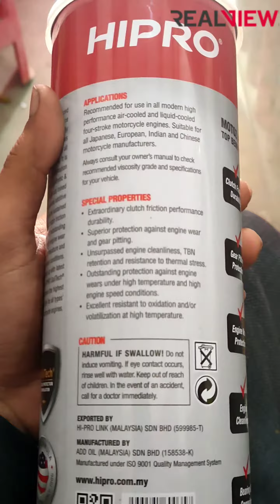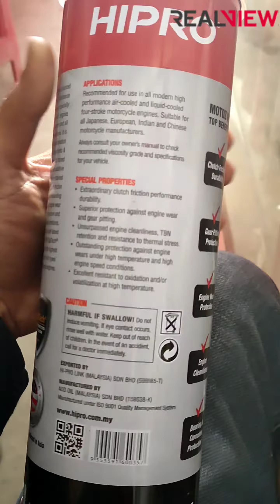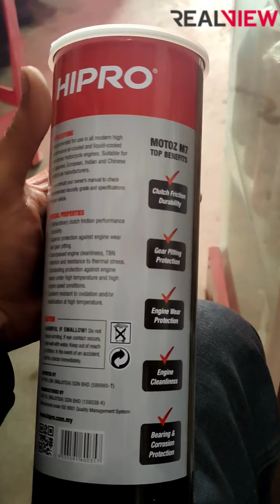Hipro Motoz M7 Engine Oil Bangladesh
APPLICATIONS
Recommended for use in all modern high
performance alr-cooled and liquid-c hioh
four-stroke motorcycle engines. Sutable for
oled
all Japanese, European, Indiana and Chines
motorcycle manutacturers.
Aways consult your owne smanual to che
recommended viscosity gr de and specifications
for your vehicle.
SPECIAL PROPERTIES
Extraoro ary clutch friction performance
durabilit
.Superior rotection against engine wear
and gear pitting.
.Unsurpassed engine cleanliness, TBN
retention and resistance to thermal stress.
Outstanding protection against engine
wears under high temperature and high
engine speed conditions.
Excellent resistant to oxidation and/or
volatilization at high temperature.
CAUTION
HARMFUL IF SWALLOW! Do not
nduce vomiting. If eye contact occur's,
nse well with water. Keep out of reach
of children. In the event of an dent,
cal for a doctor immediately.
HI-PRO LINK (MALAYSIA) SDN BHD (599985-1)
EXPORTED BY
ADD OIL (MALAYSIA) SDN BHD (158538-K)
MANUFACTURED BY
Manufactured under IS0 9001 Quality Manage

মটরসাইকেল ওয়াশ। বাইক ওয়াশ। Bike Washing Zone. How To wash my bike. বাইক ওয়াশিং জোন। এর রিভিউ দেখুন